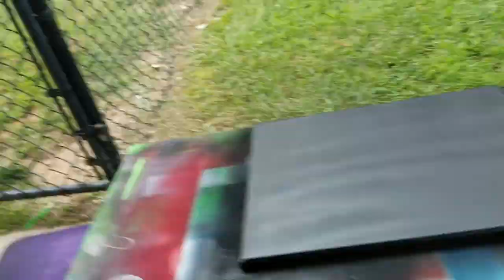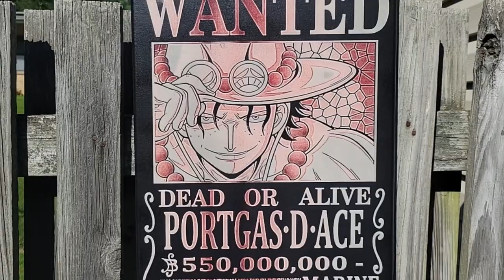One Piece Canvas / Can Daddo pull this off???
Laser Engraved ACE's wanted poster for my daughter. This was my second attempt at laser engraving a canvas, any really. I learned so much from the "BROOK" one I made. I included some details in the video of my process and laser settings. Let me know what you think. I'm always up for learning new tricks of the trade. animeart awesome fanart #2024

If you have any suggestions on content you would like to see or would like to reach out, you can do so at